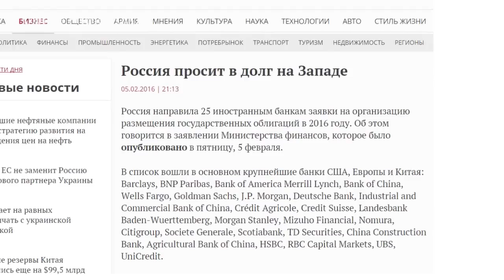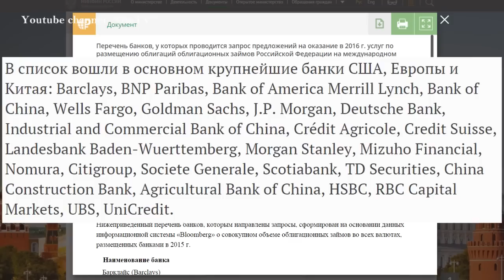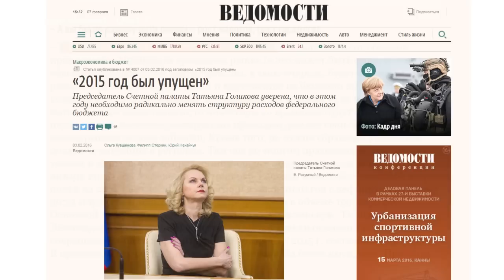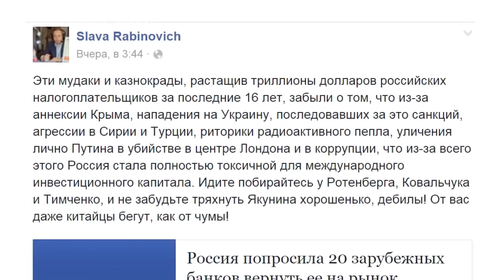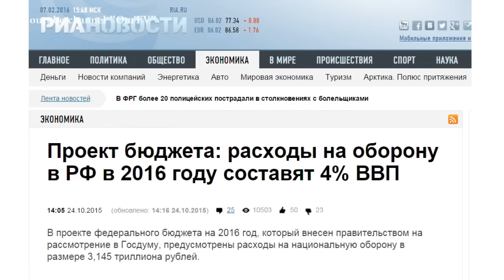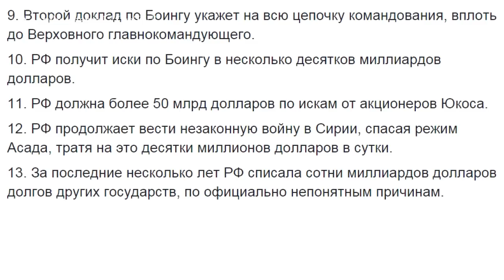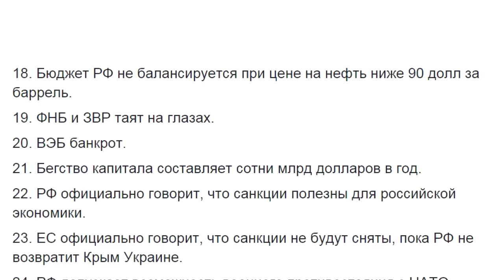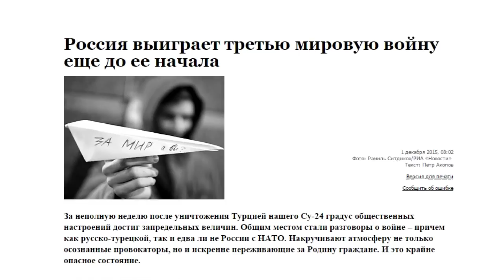Кина не будет... Деньги кончились...